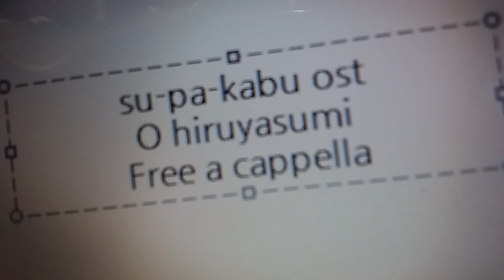スーパーカブ OST - お昼休み Free a cappella フリーアカペラ